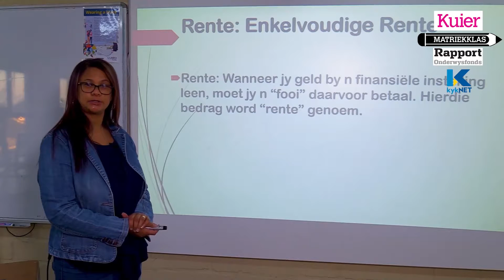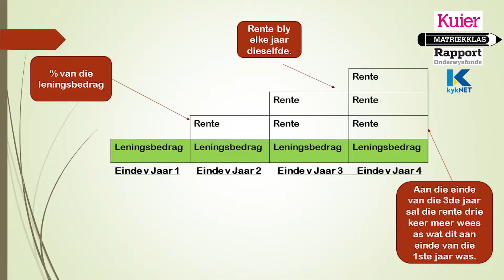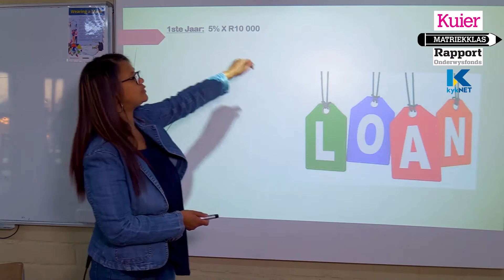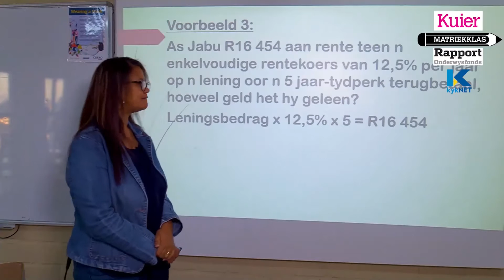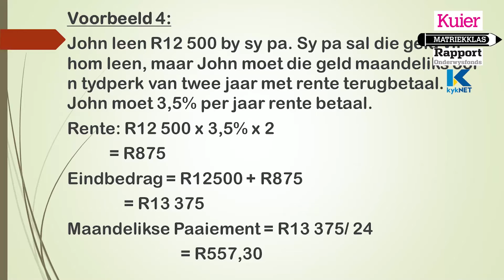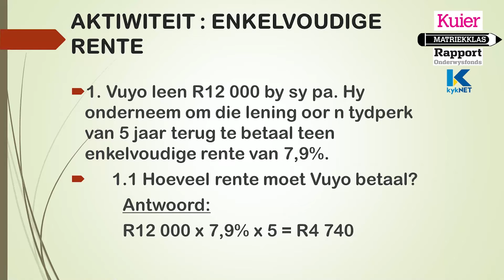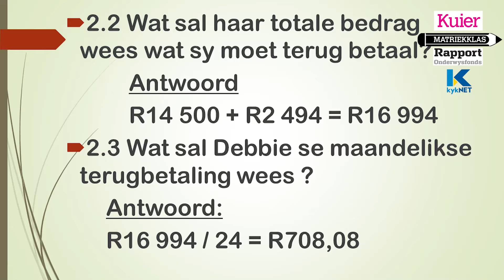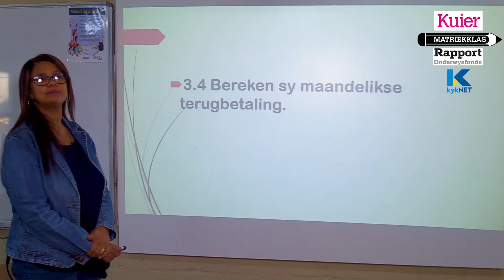Kuier Rapport Matriekklas: Wiskundige Geletterdheid Les 12